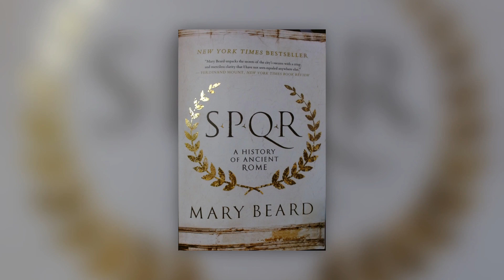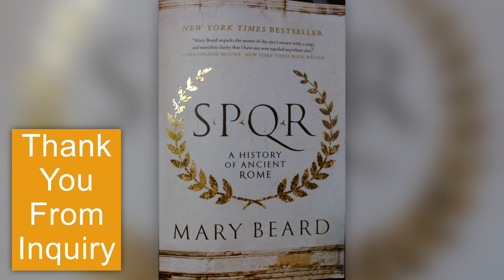Book Review of SPQR: A History of Ancient Rome by Mary Beard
Intriguing Connections:
Roman Empire:

Chapters
00:00 – Is this the book you are looking for?
00:10 – Overview
01:41 – Caveats?